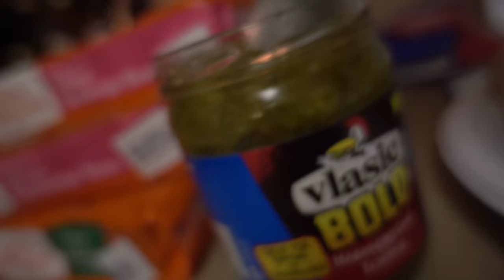THE TIN CAN CHALLENGE EXTRAS!!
Vlog #670 - Today,  the extra scenes from the tin can challenge!

WANNA WRITE GRANDPA?:
Charles Green